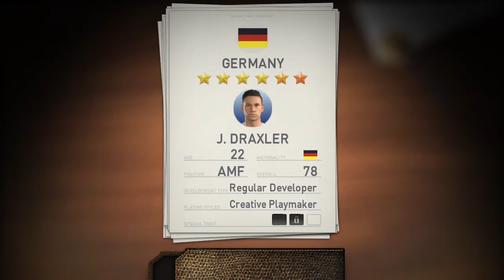PES Club Manager National Team Scout - South America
PES Club Manager National Team Scout plus Scouting list. 2x6* South America Guaranteed